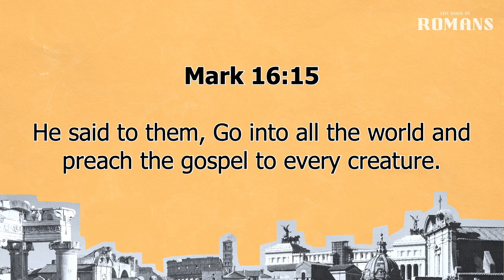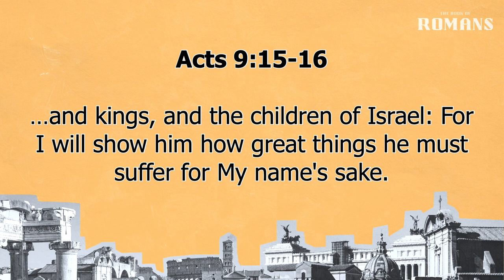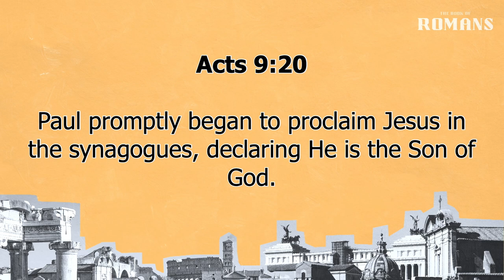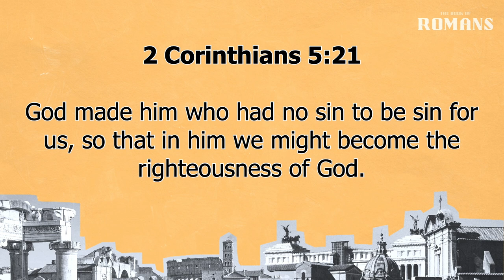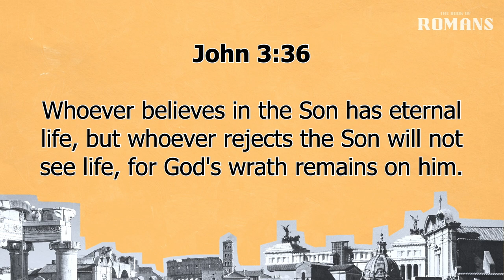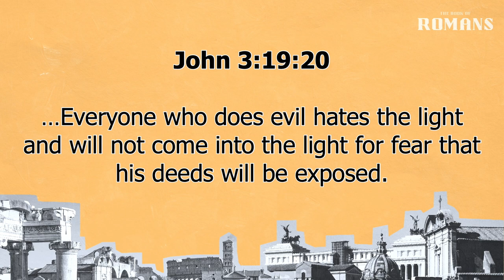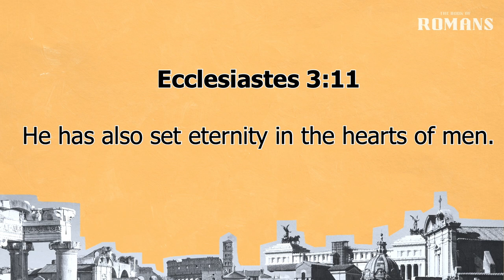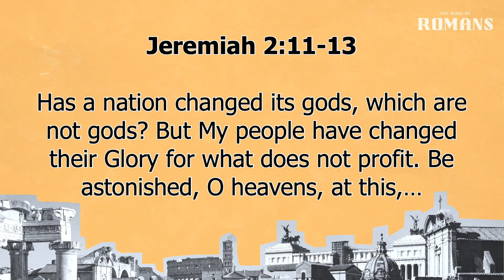Romans 1:16-23 | I Am Not Ashamed | 2.15.2023